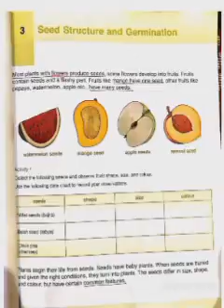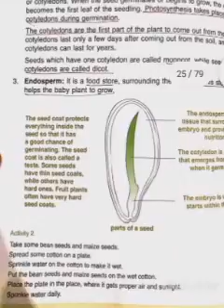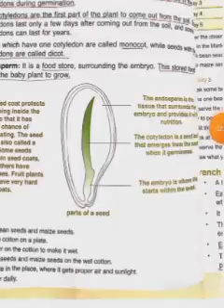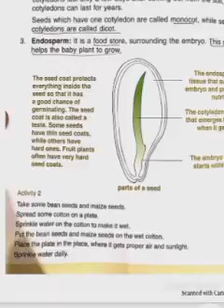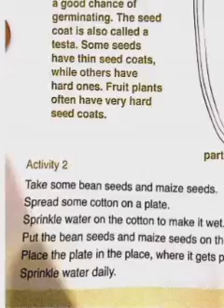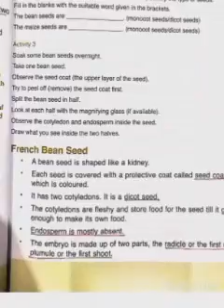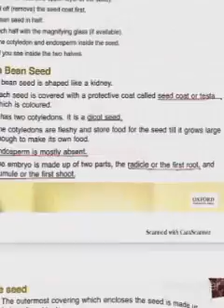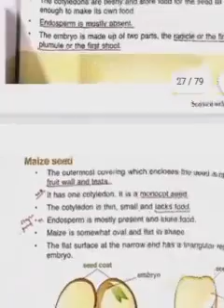Inside the seed